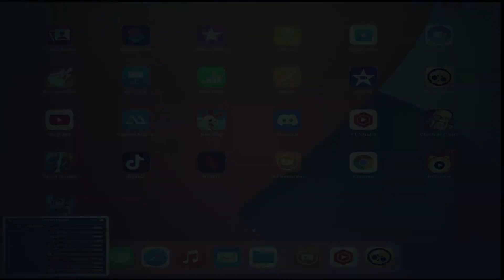TÜRKİYE'NİN EN YÜKSEK KUPALI 100. OYUNCUSUYUM🏴‍☠️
Brawl stars yerele girdim. Brawl stars türkiye 100. sü oldum. Brawl stars Türkiye b1. si olmak için çalışıyorum. Videoya like atarak destek verebilirsin☠

Ben Süleyman, burada her  yeni ve eğlenceli bir Brawl Stars videosu

👑BAĞLANTILAR👑
🥇Üst kulüp: Süleyman YTB
🥈Alt kulüp: Süleyman YTB 2